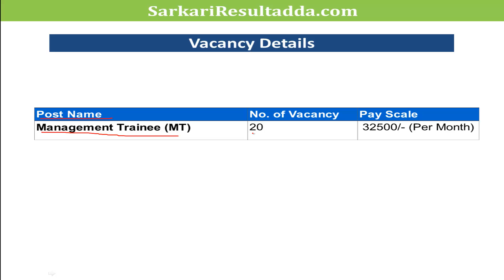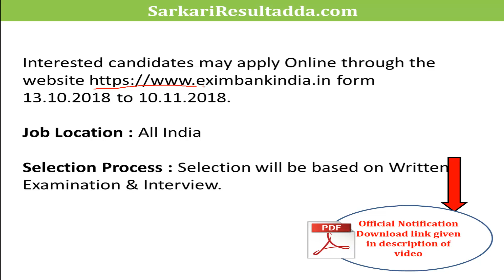Govt Jobs | latest govt jobs 2018 | latest Government jobs | Freejobalert | Rojgar Result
UPSRTC | latest jobs

सरकारी नौकरी | Sarkari Naukri | Sarkari naukri in hindi 2018 | Sarkari naukri in hindi

Sarkari Naukri
sarkari naukri  in hindi 2018
sarkari naukri in hind